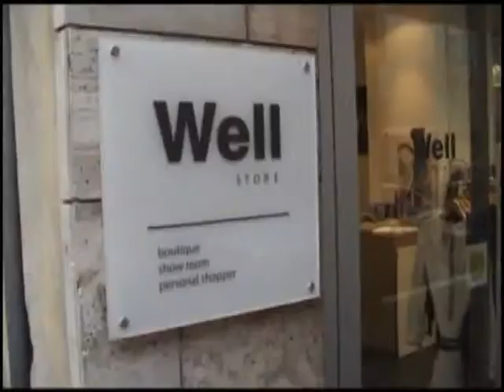well store Rovereto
Evento vetrine well store rovereto